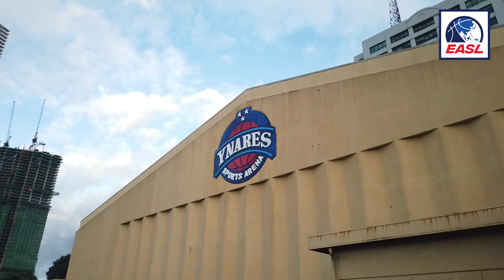Daredevil X EASL CAM feat. Jared Dillinger | PBA Vlog Season 2 Episode #1: New Beginnings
Exclusive looks into life with Jared Dillinger and Barangay Ginebra San Miguel!

In this episode JD introduces new characters, teammates and brings in PBA legend, Joe Devance, for some special features.